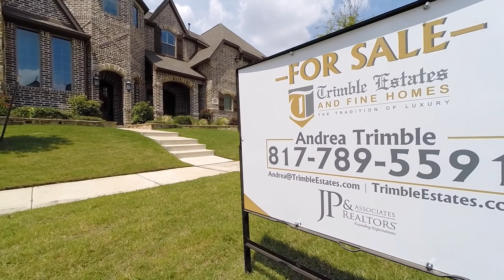4086 Forest Park Ln, Frisco Tx